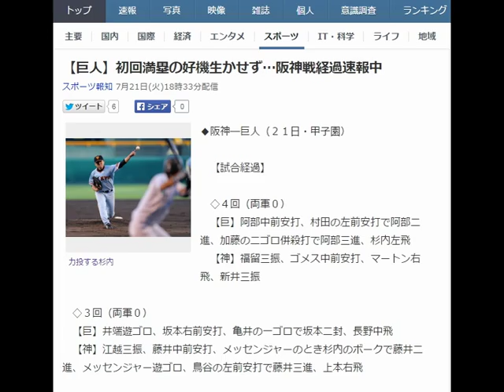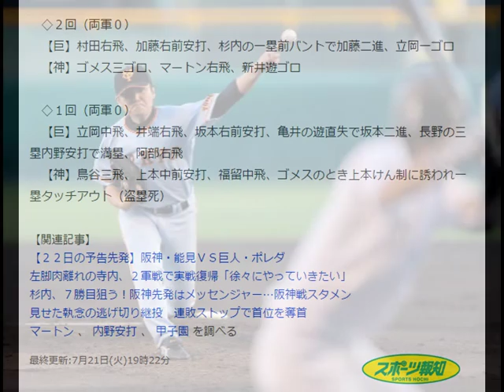【巨人】初回満塁の好機生かせず…阪神戦経過速報中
力投する杉内
◆阪神─巨人（２１日・甲子園）

　【試合経過】

　◇４回（両軍０）
　【巨】阿部中前安打、村田の左前安打で阿部二進、加藤の二ゴロ併殺打で阿部三進、杉内左飛
　【神】福留三振、ゴメス中前安打、マートン右飛、新井三振

　◇３回（両軍０）
　【巨】井端遊ゴロ、坂本右前安打、亀井の一ゴロで坂本二封、長野中飛
　【神】江越三振、藤井中前安打、メッセンジャーのとき杉内のボークで藤井二進、メッセンジャー遊ゴロ、鳥谷の左前安打で藤井三進、上本右飛

　◇２回（両軍０）
　【巨】村田右飛、加藤右前安打、杉内の一塁前バントで加藤二進、立岡一ゴロ
　【神】ゴメス三ゴロ、マートン右飛、新井遊ゴロ

　◇１回（両軍０）
　【巨】立岡中飛、井端右飛、坂本右前安打、亀井の遊直失で坂本二進、長野の三塁内野安打で満塁、阿部右飛
　【神】鳥谷三飛、上本中前安打、福留中飛、ゴメスのとき上本けん制に誘われ一塁タッチアウト（盗塁死）

【関連記事】
【２２日の予告先発】阪神・能見ＶＳ巨人・ポレダ
左脚肉離れの寺内、２軍戦で実戦復帰「徐々にやっていきたい」
杉内、７勝目狙う！阪神先発はメッセンジャー…阪神戦スタメン
見せた執念の逃げ切り継投　連敗ストップで首位を奪首
マートン 、 内野安打 、 甲子園 を調べる